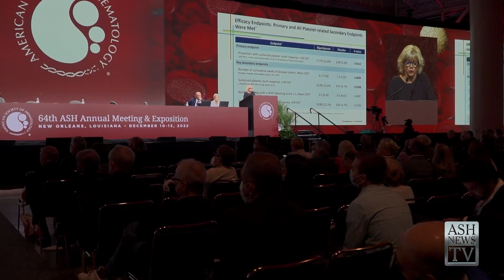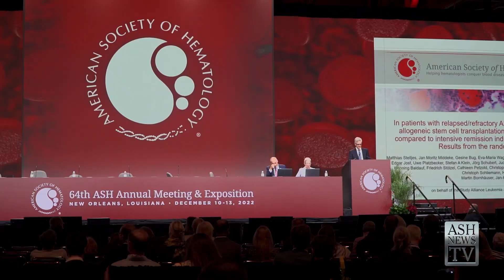ASH News TV 2022: ASH Secretary Cynthia Dunbar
ASH News TV 2022 interview with Dr. Cynthia Dunbar on some of the top research presented at the ASH Annual Meeting Plenary Scientific Session